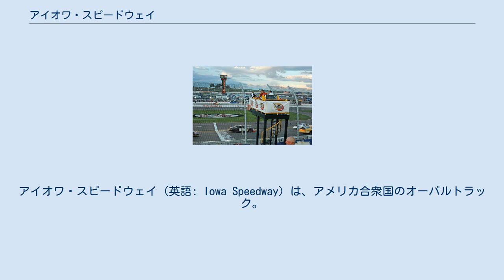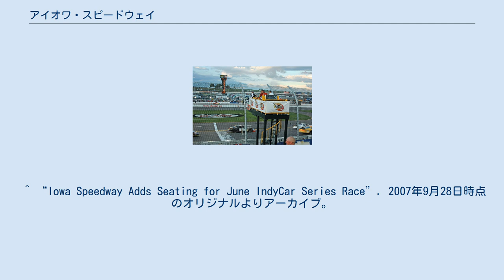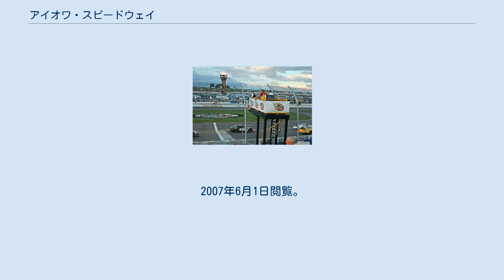アイオワ・スピードウェイ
インディカー・シリーズのサーキット
アイオワ・スピードウェイ (英語: Iowa Speedway) は、アメリカ合衆国のオーバルトラック。
アイオワ州ニュートンに所在し、デモイン東方 30マイル (48 km) に位置する。
 全長7/8マイル (1.4 km/0.875Mile) のオーバルトラックで、リッチモンド・インターナショナル・レースウェイによく似たDシェイプ型である。
設計者は元NASCARドライバーのラスティ・ウォレス。
レーシングドライバー経験者が設計した珍しいトラックである。
コーナーは12°～14°のプログレッシブバンクになっていて、ウォレス曰く「ストックカーが3ワイドで走行することを想定した設計」である。
25,000以上の座席があり、バックストレッチにはキャンピングカー用の観戦エリアが存在する。
 インディカー・シリーズではダウンフォース指向のロードコース用に近いエアロパーツが使用される。
周回平均速度は300km/h弱と決して速くはないが、マシンの調子が良ければほぼ全開で周回できる。
インディカーの場合3ワイドにはならないものの、Dシェイプオーバルらしいサイド・バイ・サイドの長期戦が見られる。
 フラッグスタンド コースは2006年9月にオープンし、Soy Biodiesel 250 が開催されウッディ・ハワードが優勝した。
 2007年よりインディカー・シリーズの"アイオワ・コーン・インディ250"が開催される。
2008年のレースでは武藤英紀が日本人最高位タイの2位、2011年には佐藤琢磨が日本人ドライバー初のポール・ポジションを獲得した。
 インディカー・シリーズでは、2012年以降予選をヒートレース方式で実施している。
 ^ “Iowa Speedway Adds Seating for June IndyCar Series Race”. 2007年9月28日時点のオリジナルよりアーカイブ。
2007年6月1日閲覧。